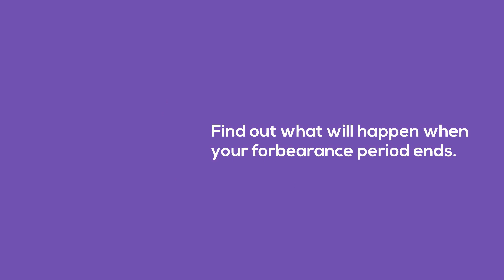5 Steps to Take if You Need Forbearance Relief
Forbearance programs are helping homeowners manage their monthly mortgage payments right now. For more information about this and any other Real Estate related topic, don't hesitate to reach out on Social Media @dolanorourke or visit our